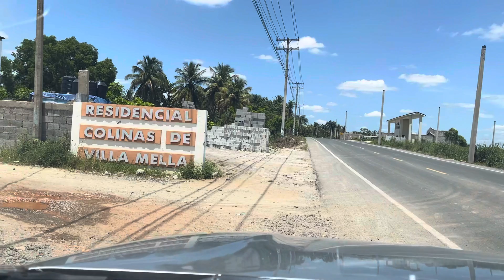Solares Barato en Residencial Colinas de Villa Mella Santo Domingo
RESIDENCIAL COLINAS DE VILLA MELLA. gran variedad de solares con titulos de propiedad en santo domingo.
🏡  construye la casa de tu sueño.  estos son los solares más económicos  de la zona.
 En  la misma Avenida Ramon Matias Mella.
tamaño  168 mts.
precio por metros 4,500
inicial 14%  = 110,500
Separe con tan desde 20,000 pesos
🏦 precio hash 760,500
Tambien tengo solares disponibles en diferentes tamanos y diferente ubicacion
     con Financiamiento disponible  de 1 hasta 10 años.

tamaños variados de 266 mts/  204 mts./ 196 mts./  210 mts. aproveche las facilidades
es importante saber que cada solar con tamaños diferentes van a tener una diferencia en los precios
tambien tengo solares en residencial don marcos a partir de 7,000 pesos por metro, residencialmaia stella  desde 6,500 pesos, residencial doña luz  desde 6,500 pesos por  metro, residencial doña luz y residencial doña esther

Beneficios:
Residencial Control de Acceso, Seguro y Tranquilo.
Agua y Luz Permanente.
Calles Afirmadas con Tosca.
Frente a Escuela Pública tanda extendida
transporte publico frente al residencial
Con inicial completo tiene derecho a construcción.  solares con títulos de propiedad,  terreno de esquina, terrenos en venta en santo domingo

terrenos a la venta en 7 residenciales a disposición para que elija donde más les guste
residencial dona luz, residencial dona esther, residencial don marcos, residencial maia Stella, residencial colinas de villa mella, residencil metropolis del norte

terrenos baratos#residencial doña esther#como comprar un terreno#solares baratos#solares cerca de santo domingo# residencial don marcos#solares con titulos#solares de venta#solares de venta en santo domingo republica dominicana#solares economicos#terrenos en venta en republica dominicana#terreno barato#residencial maia stella#residencial doña esther villa mella#residencial doña luz villa mella#venta de terrenos# terrenos baratos

OTRAS CARACTERÍSTICAS:
° cerca de escuela  tanda etendida
° bancos, supermercados.
° A pocos minutos de la estacion del metro.
° Calles, Aceras y Contenes en proyecto de construcción.

RESUMIENDO:
° Terreno en Proyecto Residencial.
° Transporte publico en la entrada.
° Cerca del metro y el teleferico de santo domingo.
° Terreno cerca de la ciudad

EN FACEBOOK:
0 comentarios